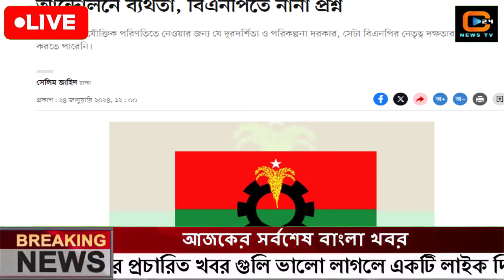এইমাত্র পাওয়া বাংলা খবর Bangla News 24 January 2024 |Bangladesh Latest News Today ajker taja khobor